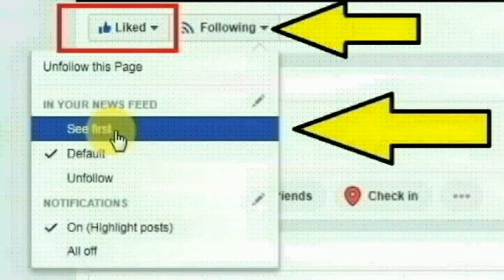புதுடெல்லியை சேர்ந்த பிரியங்கா கிருஷண் தியகி செய்ததை பாருங்க | Thoothupura